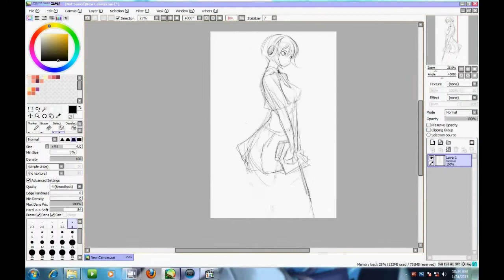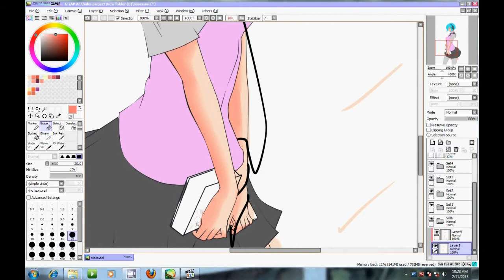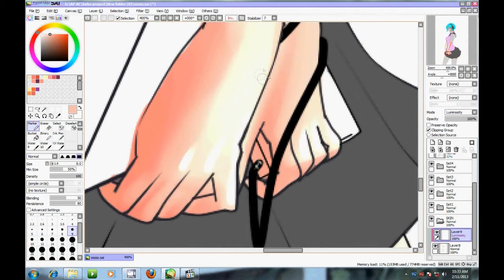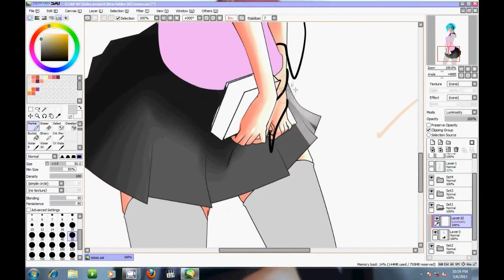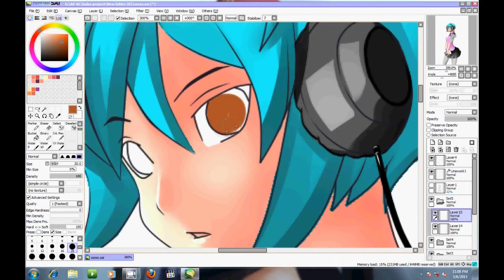Drawing anime lazy drawing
sorry to busy lately .. enjoy this half done drawing T_T.. truly sorry